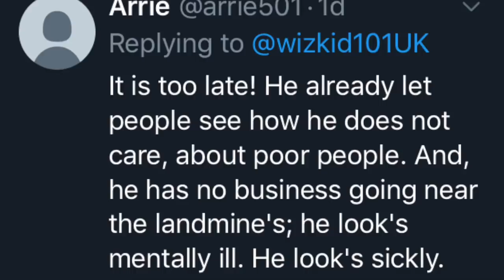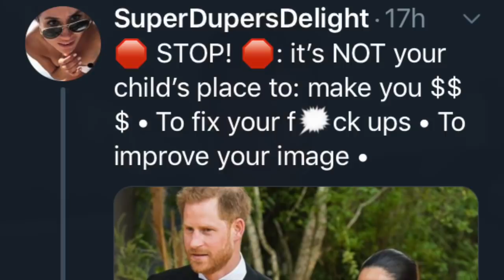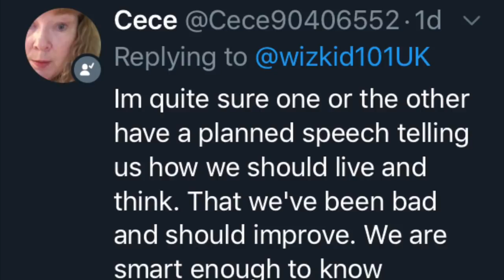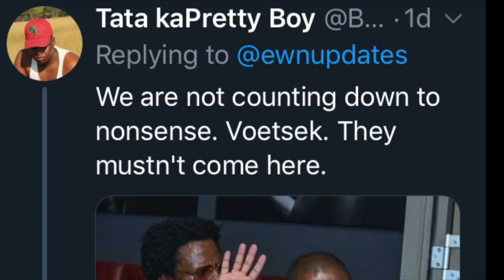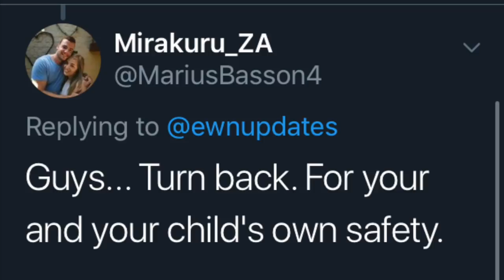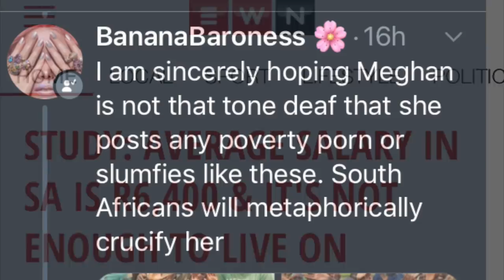Harry, Meghan and Archie Land in South Africa on The Tour From Hell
I discuss a few stories about this Royal Tour and show photos of them being welcomed at the airport

The views and opinions expressed are those of the authors and do not necessarily reflect the official policy or position.

Any content of this video is protected under copyright guidelines and should you wish to use any material or screenshots you will need to seek permission under the Creative Commons license